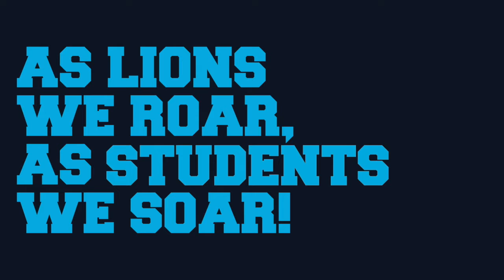Building Jewish Future: Dual Curriculum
From Early Childhood through Grade 12, Scheck Hillel Community School educates and inspires students to become exemplary global citizens with enduring Jewish identity, values and a commitment to the State of Israel, through a college preparatory curriculum and meaningful co-curricular experiences, guided by Orthodox teachings and set within a nurturing, diverse community. Scheck Hillel is one of the world's largest Jewish community day schools and a National Blue Ribbon School of Excellence.